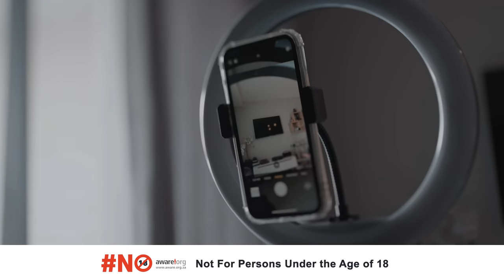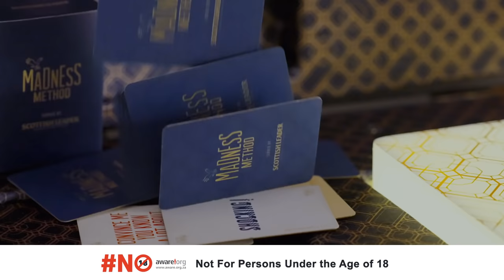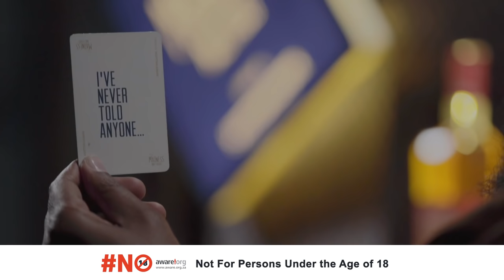The Madness Method: Episode 2 Featuring Moshe Ndiki (Uncut Version)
Check out the madness to Moshe Ndiki’s method. Tune into The Madness Method every Friday on BET Africa DStvza Channel 129 at 9:30pm, served up by Scottish Leader.